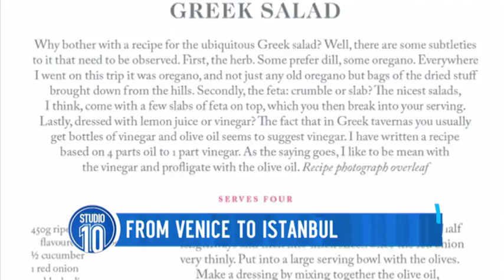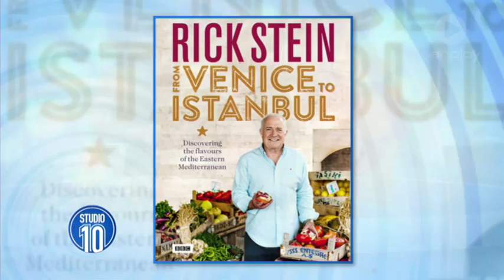Rick Stein: From Venice To Istanbul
Restaurateur Rick Stein joins us in the studio to share his tips on how to choose the best seafood for your family.